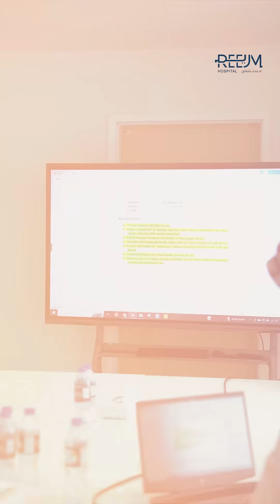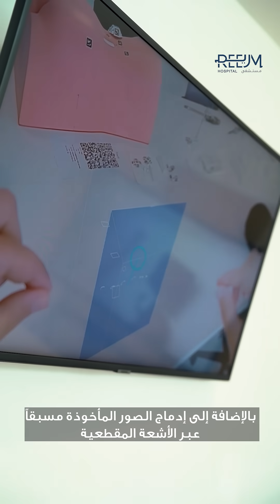Reem Hospital explores AR Spinal Surgery for the first time in the UAE and MENA region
مستشفى ريم رائدة في الإمارات والمنطقة العربية في استكشاف جراحة العمود الفقري بالواقع المعزز. يكشف الدكتور وائل شعبان، جراح المخ والأعصاب والعمود الفقري في مستشفى ريم، كيف تعمل تقنية الواقع المعزز المتطورة على إعادة تشكيل هذا المجال، وتعزز معدلات نجاح الجراحة، كما أنها تقلل المخاطر إلى أدنى حد.

Reem Hospital is the first in the UAE and MENA to explore Augmented Reality Spine Surgery. Dr. Wael Chaaban, a Neurosurgeon at Reem Hospital reveals how cutting-edge AR technology is reshaping the field, enhancing surgery success rates, and minimizing risks.